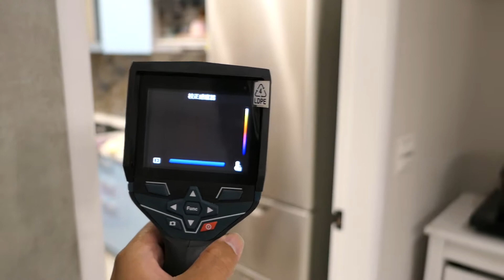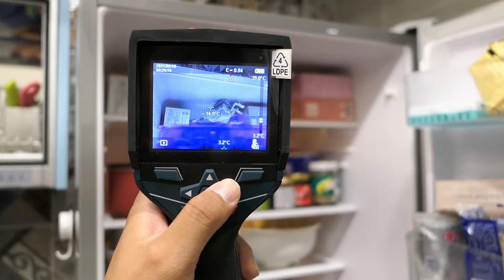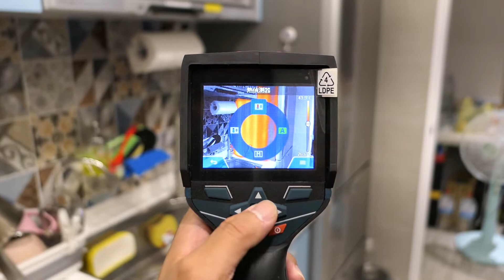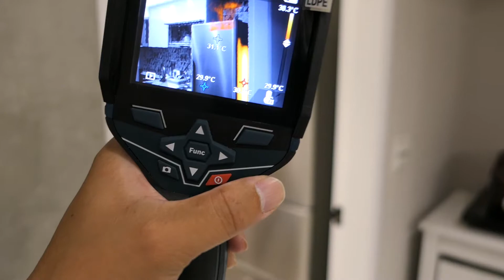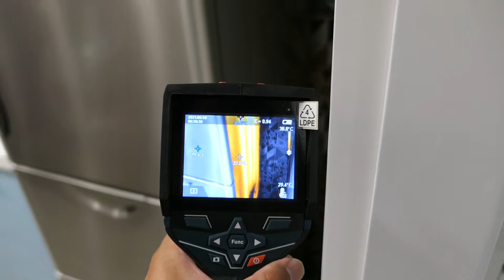【實際檢測】您沒看過 電冰箱是如何散熱 正確擺放位置 HITACHI refrigerator 日立冰箱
HITACHI  refrigerator  日立冰箱